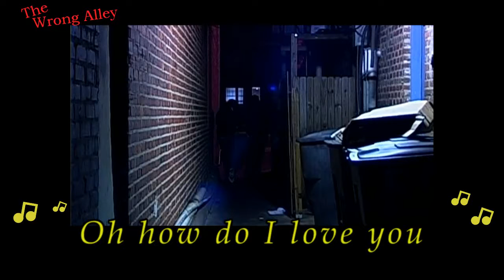The Wrong Alley-English